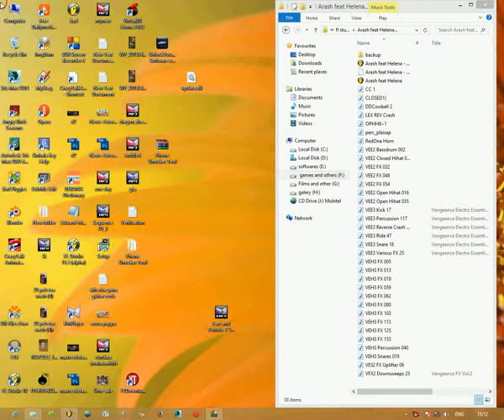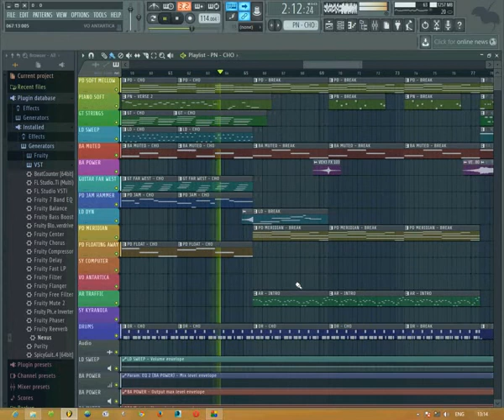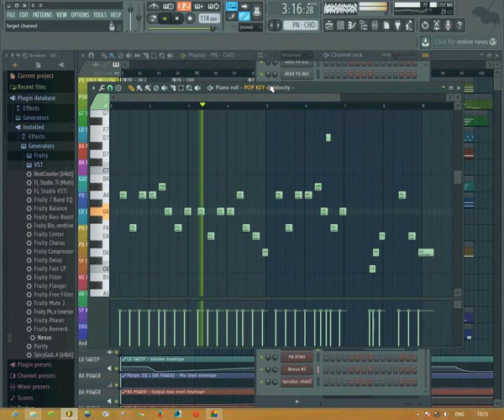Arash feat Helena One Day FL Studio Remake - NS Pictures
Supported by ACT  WAN Production
Have a FLP File with simple plugins